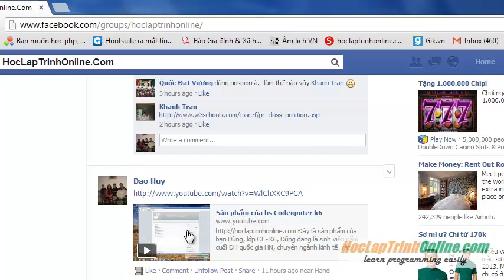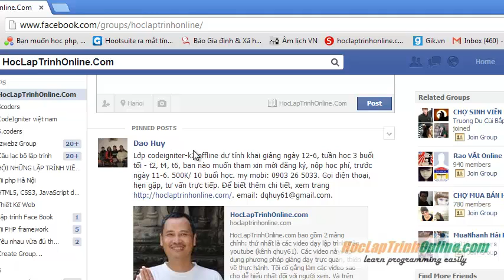khai giảng lớp codeigniter k7 offline ngày 12-6-2013